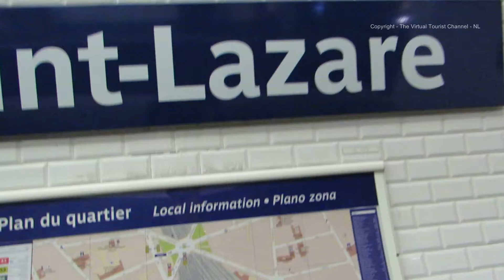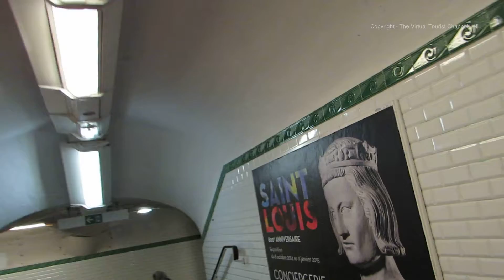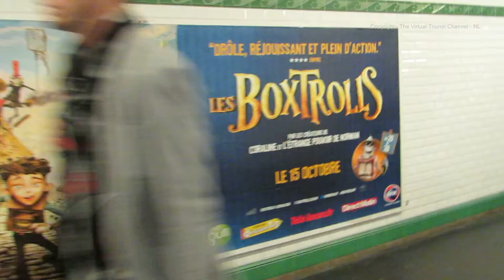Saint Lazare Metro Station in Paris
The Virtual Tourist walks around Saint Lazare Metro Station in Paris